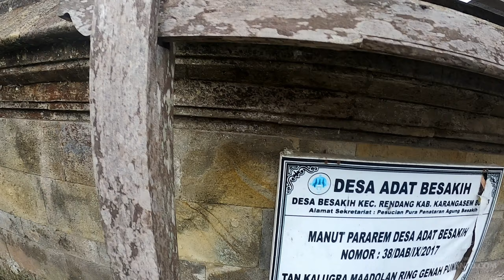Pura Besakih, Wisata Pura Terbesar Umat Hindu Di Bali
Pura Besakih di Bali merupakan lokasi pusat kegiatan keagamaan bagi umat Hindu Bali dan Pura Penataran Agung Besakih adalah Pura terbesar di wilayah Pura ini. Pura Penataran Agung Besakih paling banyak memiliki tempat atau bangunan untuk persembahyangan. Orang Bali biasa menyebut dengan nama Pelinggih dan merupakan pusat dari Pura ini.